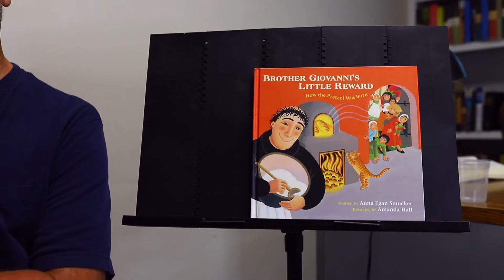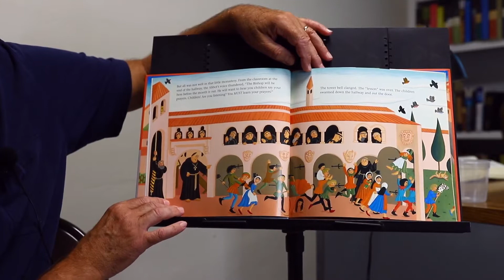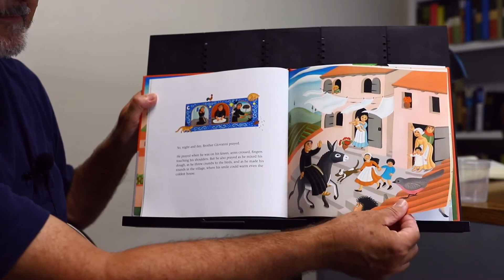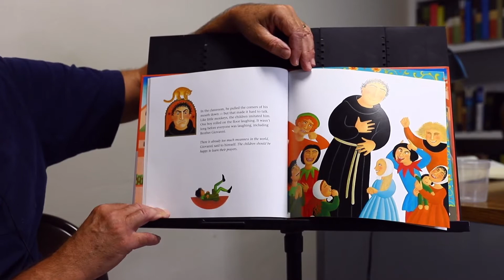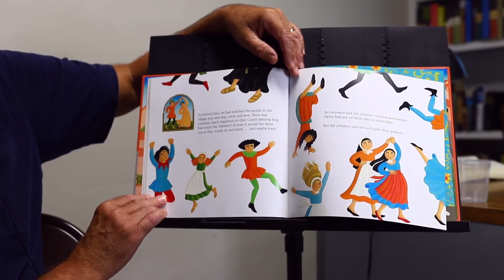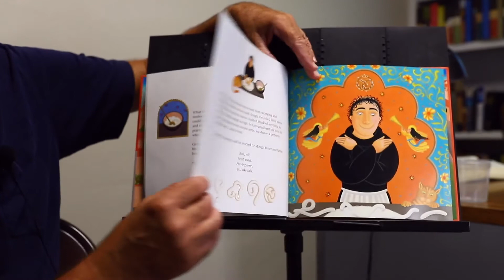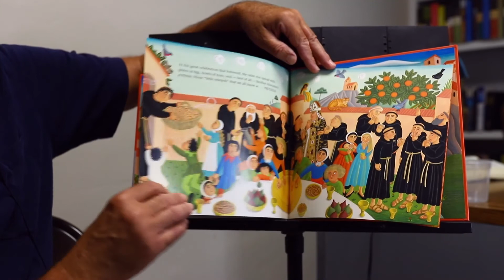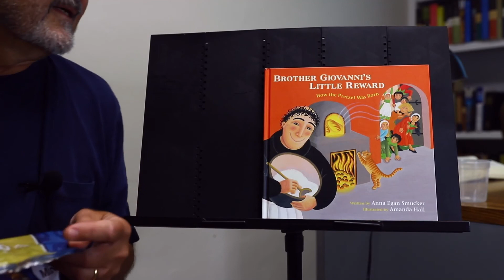Childrens Story Time: Brother Giovanni's Little Reward - How the Pretzel Was Born.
Childrens Story Time: Brother Giovanni's Little Reward - How the Pretzel Was Born. By Anna Egan Smucker and Amanda Hall.